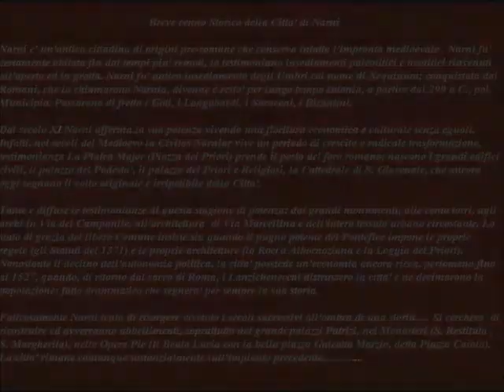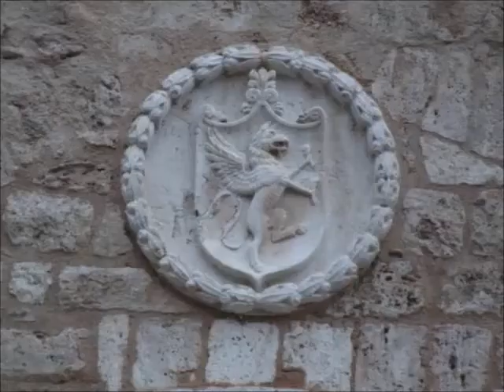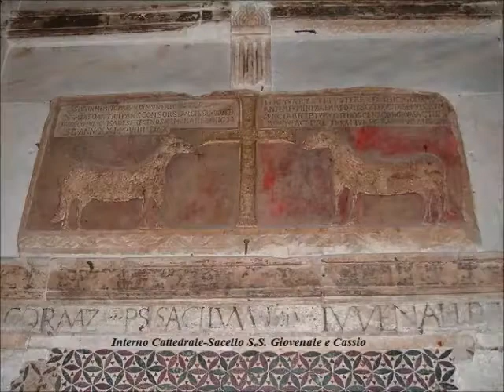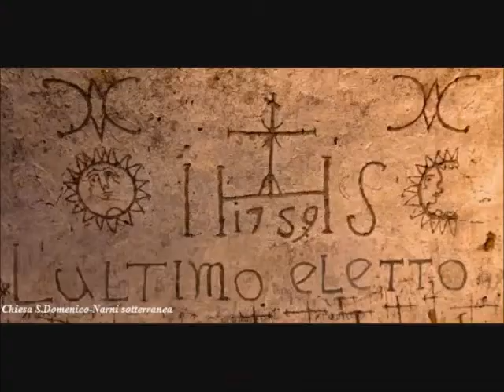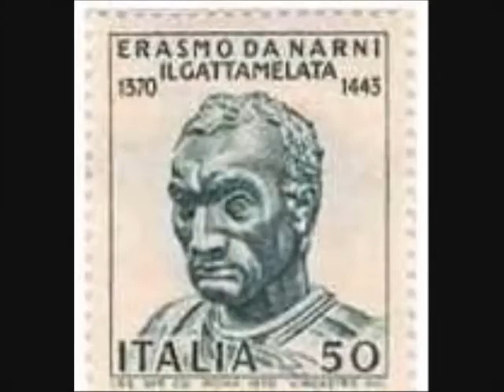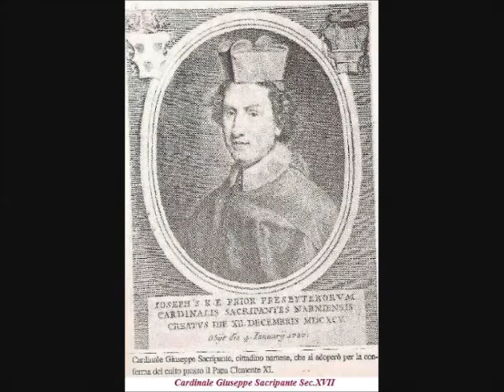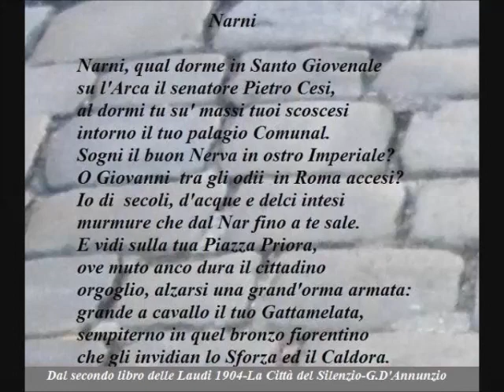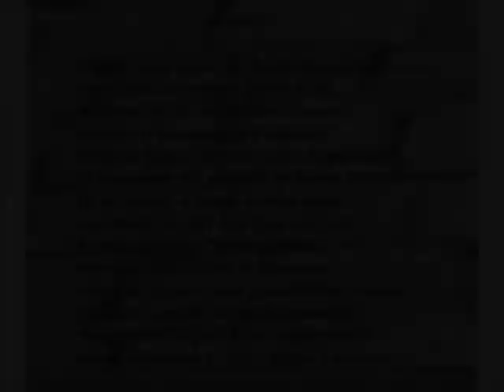Narni Marco Piantoni 2007